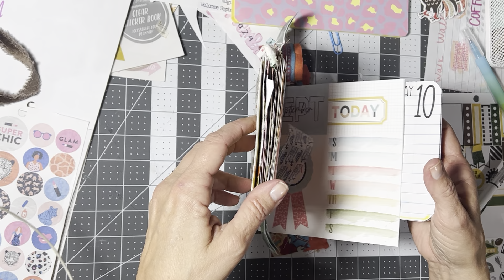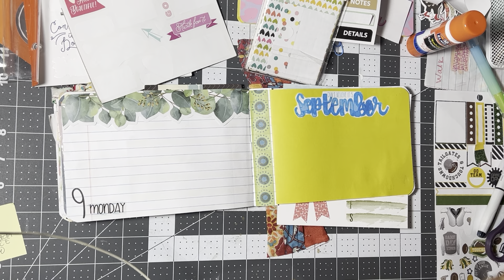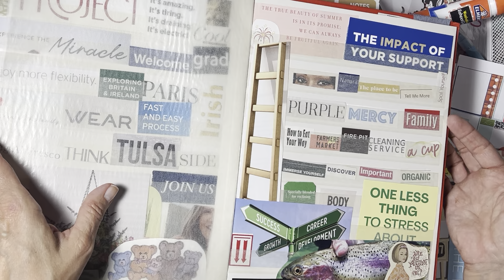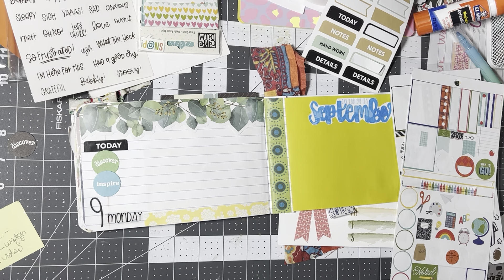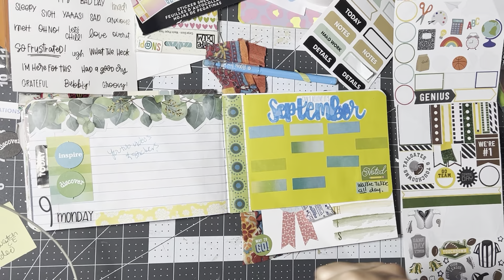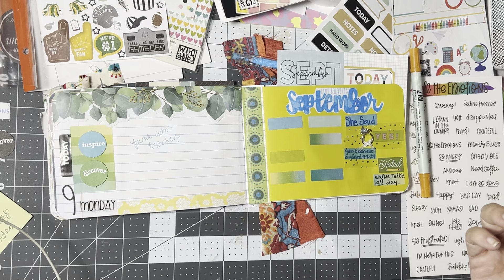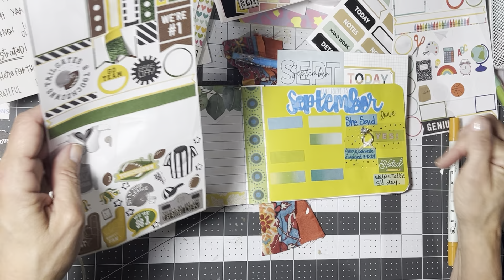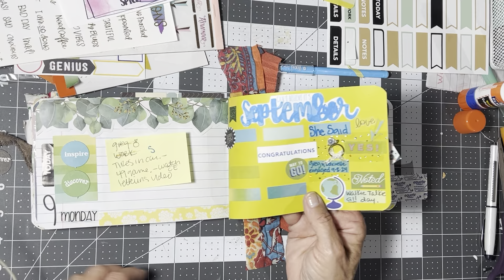Creative daily journal - Journal with me sept 9- altered composition book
Hi Friends ! Come hang out as I try and get some things down in my journal!

Gold modpodge

Gold modpodge

Double sided tape.